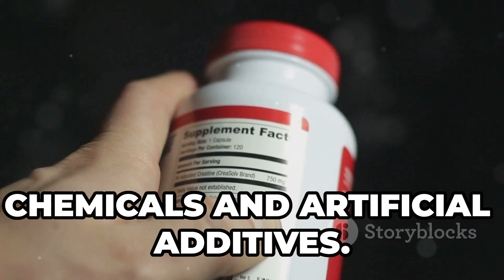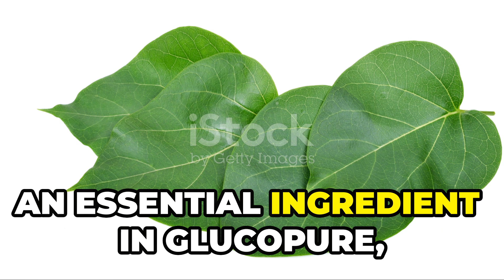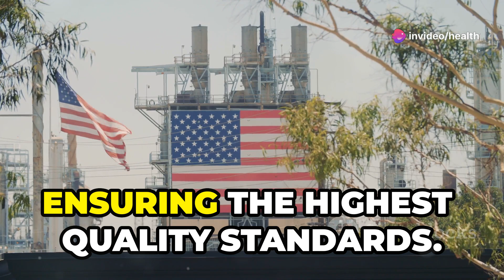GLUCOPURE {❌IT'S SAFE❌} Glucopure Reviews GLUCO PURE REVIEW